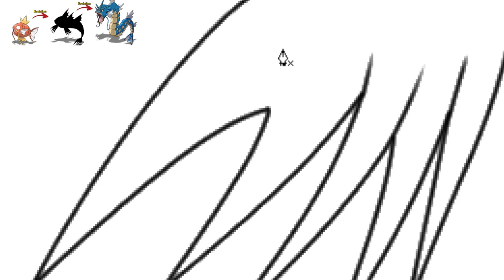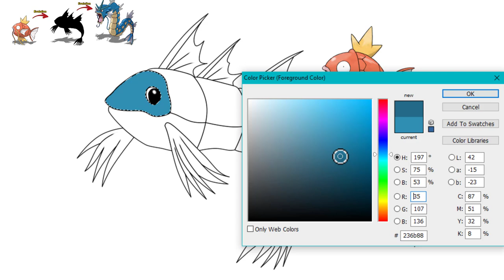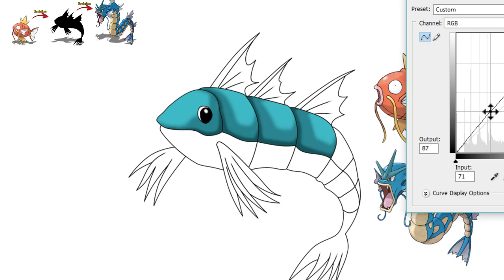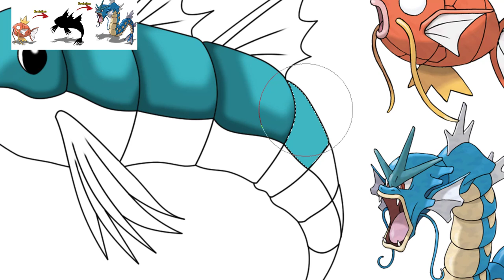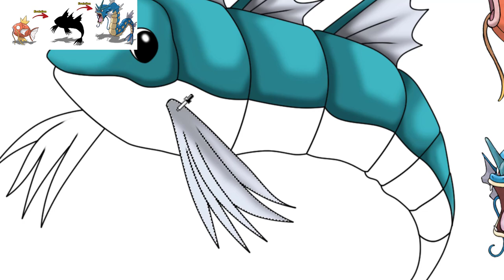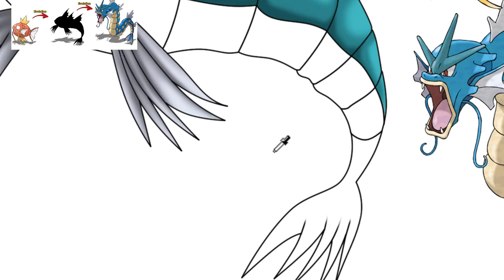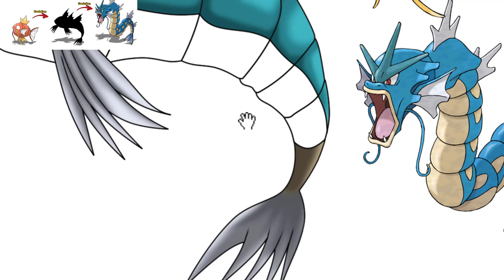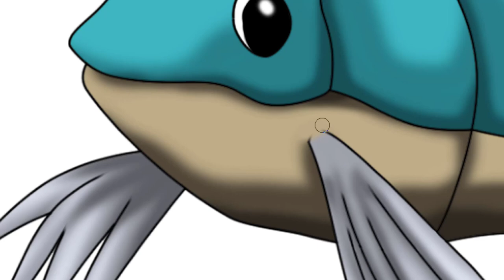There's a missing stage in Magikarp's evolution process Pokemon evolution